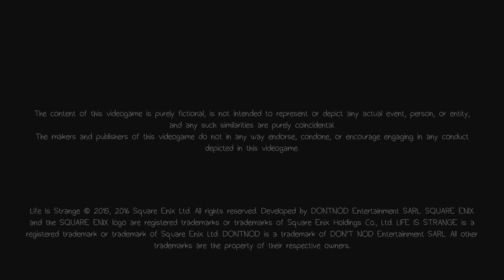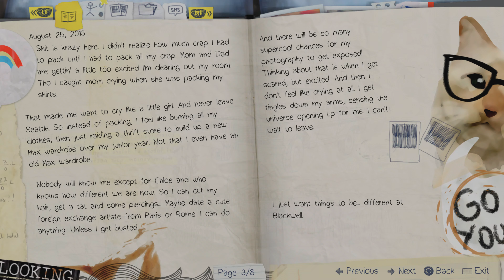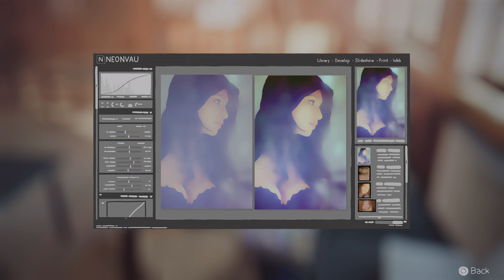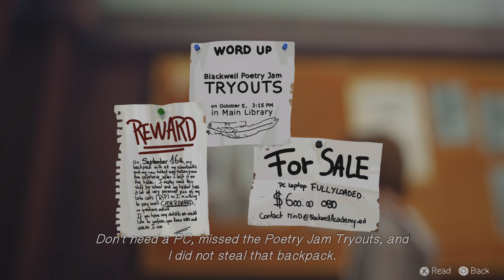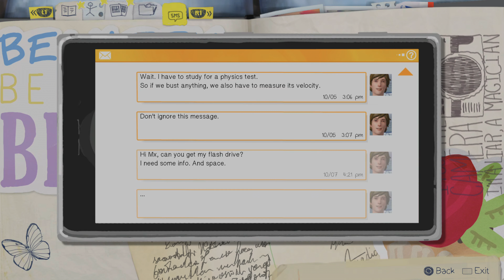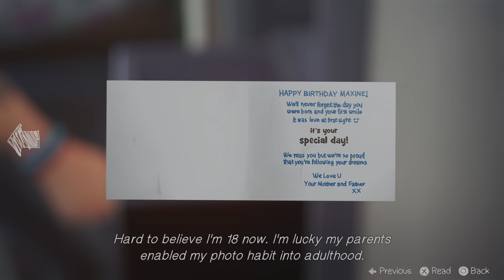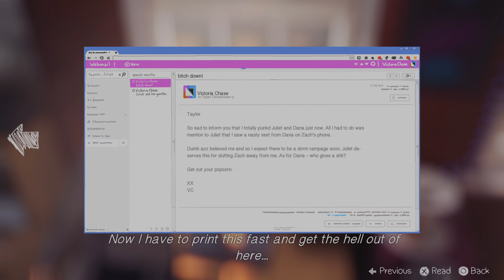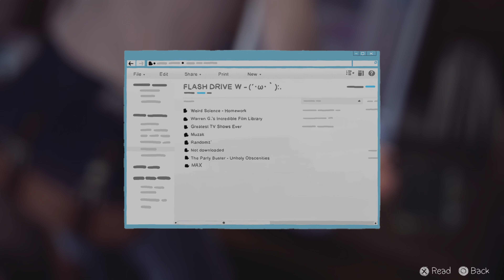Life Is Strange - Episode 1: Chrysalis - Part 1 [ PS5 4K ]